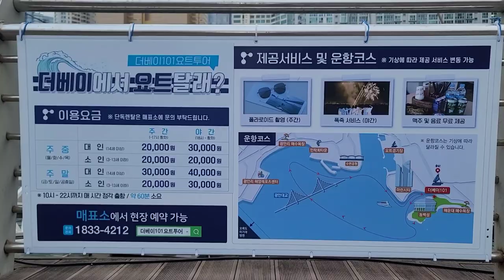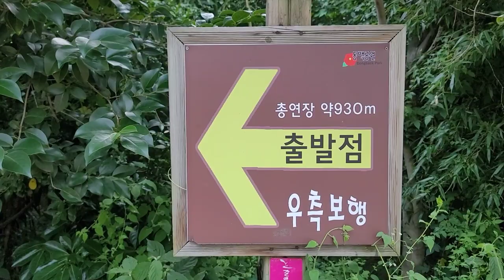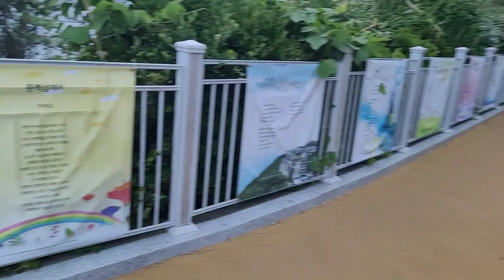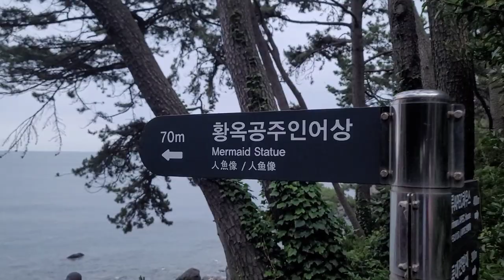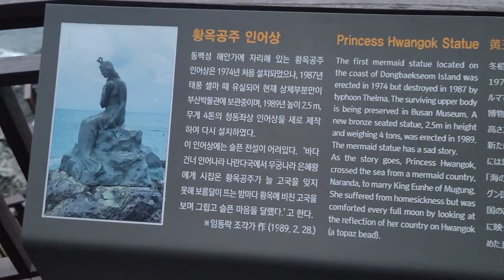해운대 동백섬 둘레길/더베이101 환상적인 야경